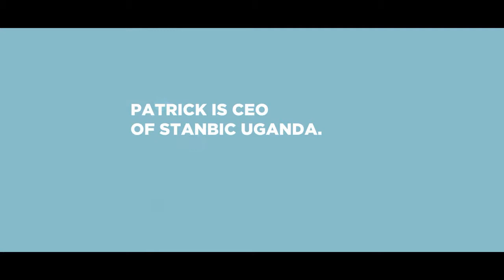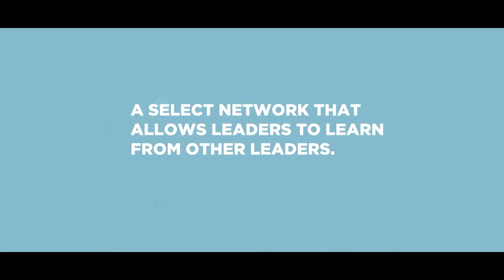Meet the Members: Patrick Mweheire, CEO of Stanbic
Meet Patrick, CEO of Stanbic Bank Uganda and one of the members of The Africa List in Uganda.

About Patrick:

Patrick is the Chief Executive of Stanbic Bank Uganda, the largest bank in the country. He joined Stanbic in 2012 with 15 years of Investment Banking experience including at Merrill Lynch & Co, New York, where he worked as Director Investment Banking, and at Renaissance Capital as Head of Investment Banking Africa based in London and Nairobi. Patrick holds an MBA from Harvard Business School and is currently the Chairman of the Uganda Bankers Association.

About The Africa List:

The Africa List is an invitation only community of next generation CEOs in Africa's most exciting growth markets and is currently active in Ethiopia, DRC, Tanzania, Zambia and Uganda.